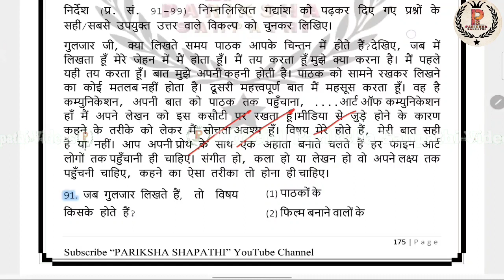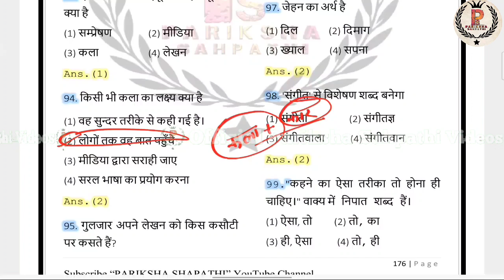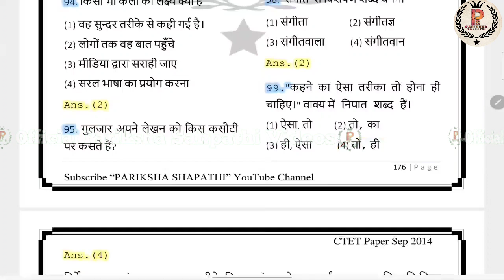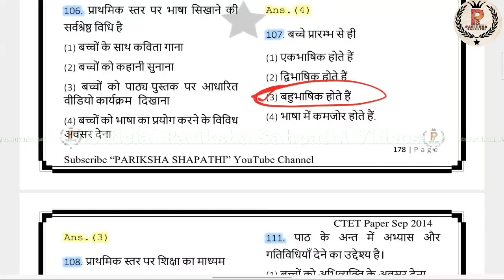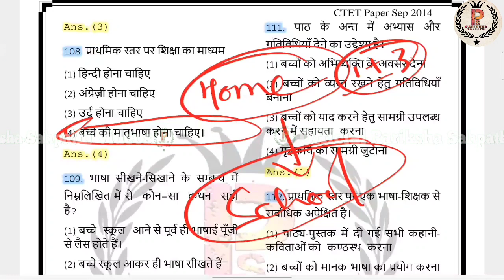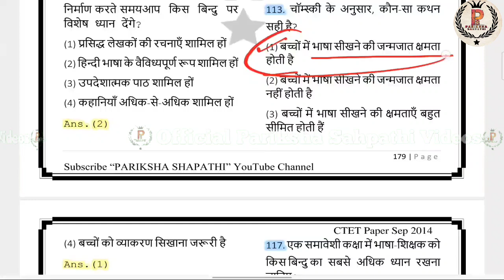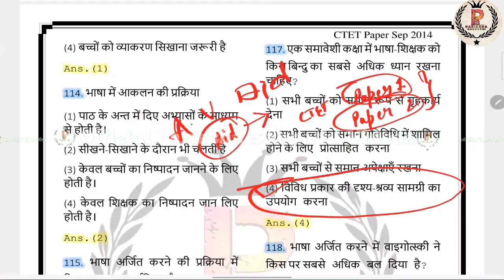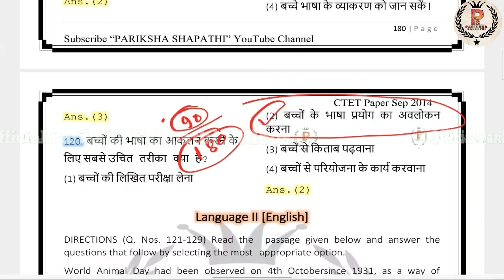CTET 2022 | CTET (हिंदी) TARGET 30/30 | CTET 2022- Complete हिंदी By A.K.Singh | Part - 9